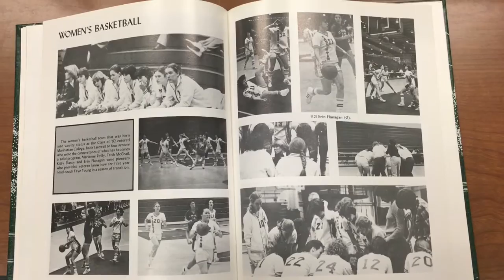My Movie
Marianne Reilly's Return to Manhattan College